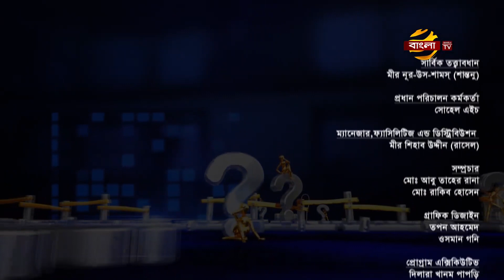১১৩ পর্ব || পরিবারের গুণগত সময় || প্রমিসেস জানতে চাই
১১৩_তম_পর্ব মাদক ও মানসিক সমস্যার সমাধান মূলক অনুষ্ঠান প্রমিসেস_জানতে_চাই শুধুমাত্র বাংলা টিভিতে।

এবারের বিষয়
অতিথি : সোনিয়া_পারভীন (সাইকোথেরাপিস্ট ) এবং সায়রাজ_মেহেদী_রিংকু (রিকভারিং এডিক্ট ও এডিকশন কাউন্সিলর)উপস্থাপনায়

প্রমিসেস মেডিকেল লিমিটেড
মাদকাসক্তি ও মানসিক রোগ নিরাময়ে চিকিৎসা ও পূনর্বাসন কেন্দ্র,

মাদকাসক্তি ও মানসিক রোগ সম্পর্কে যে কোনো তথ্য ও সেবার জন্য কল করুন-

প্রমিসেস মেডিকেল লিমিটেড
বাড়ি -১৭, রোড - ২০, ব্লক - জে, বারিধারা, ঢাকা - ১২১২
আসুন সবাই মিলে মাদককে না বলি। একটি স্লোগান - "চলো যাই যুদ্ধে, মাদকের বিরুদ্ধে”

মাদকাসক্তদের সমাজের বোঝা না ভেবে ভালোবাসা ও সুচিকিৎসার মাধ্যমে সুন্দর জীবনে ফিরিয়ে আনাই সচেতন নাগরিকের দায়িত্ব।
Promises Jante Chai   Talk Show   Ep  113 , 05/12/2019
BANGLA TV